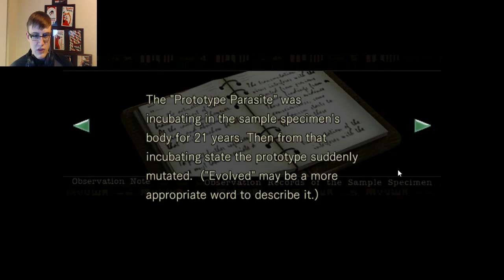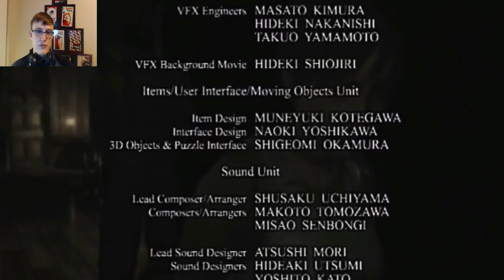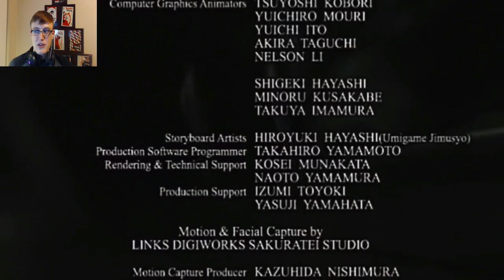Resident Evil Part 19: Final Part!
This is it, everyone! The final episode of Resident Evil: HD :D

I hope you all had as fun a time as I did. Please suggest a game you would like me to play next. :)